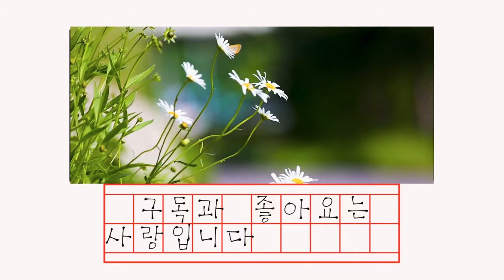[곶감호두말이] 디저트 | 고급안주 | 영양간식 | 감기예방 | 치매예방 | 곶감단자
지난 추석에 선물로 받은 곶감으로 °곶감호두말이° 만들기

곶감과 호두는
좋은 효능을 가진 식품이라
(영상 내 효능 참조)

간식으로 먹어도 좋고
커피는 물론
한방차와 잘 어울리는 디저트.
와인 안주로도 강추!

쌀쌀해진 날씨에
울 유친님들 감기조심하시고
다녀가시는 발걸음마다
평강과 행복이 가득하시길요:)
축복합니다 ❤❤

 ㅡㅡㅡㅡㅡㅡㅡㅡㅡㅡㅡㅡㅡ

Making °Dried Persimmon Walnut Roll with Dried Persimmons received as a gift on Chuseok

Dried persimmons and walnuts
Food with good efficacy
(See efficacy in the video)

You can eat it as a snack
Of course coffee
A dessert that goes well with herbal tea.
Also recommended for wine snacks!

In the chilly weather
Watch out for colds
Every step you go
May you be full of peace and happiness :)
God Bless you ❤❤
 ㅡㅡㅡㅡㅡㅡㅡㅡㅡㅡㅡㅡㅡ

Dried persimmon walnut roll Prevention of cold Prevention of dementia